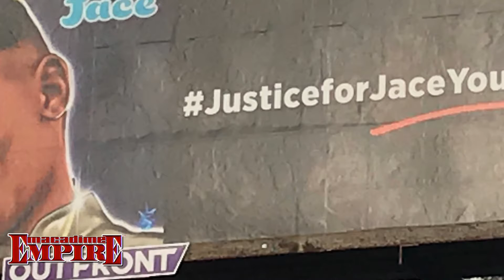Justice 4 Jace in San Francisco | Billboard Artwork by MacadimeDesignz